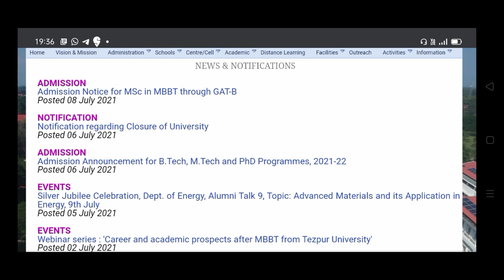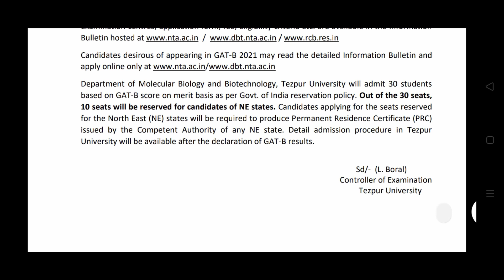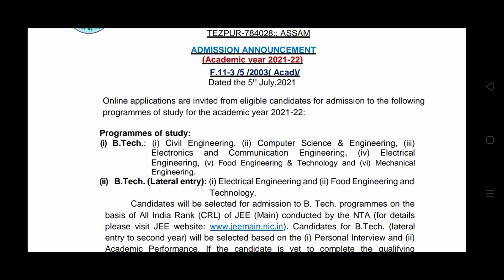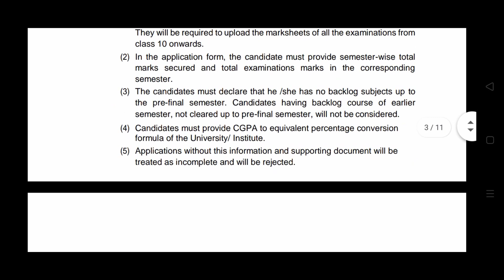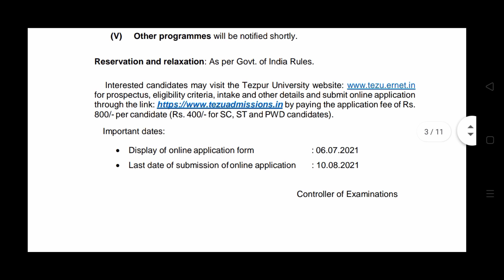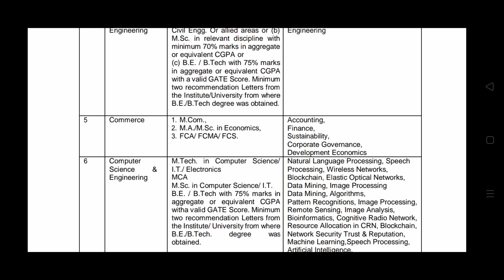Tezpur University Admission notice 2021- 2022 | Admission In MSC Molecular Biotechnology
Amar Raanghar present You Admission in Molecular Biotechnology and BTECH, MTECH Courses etc.